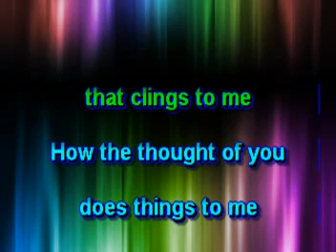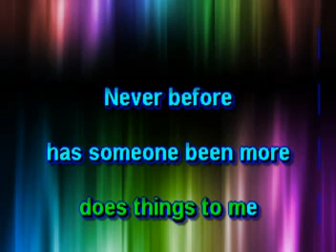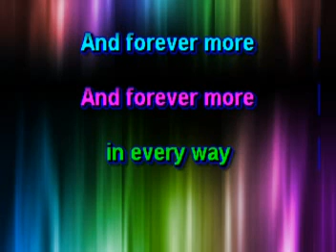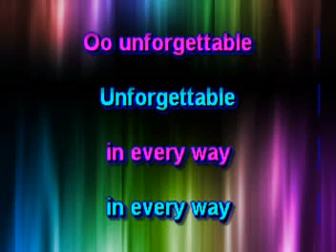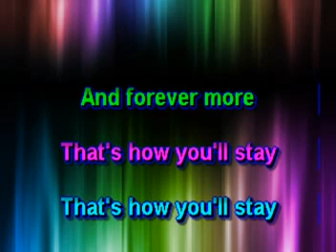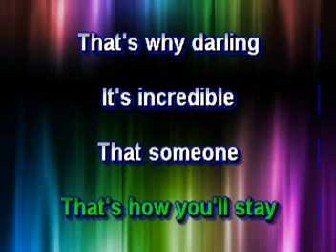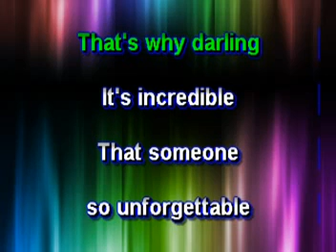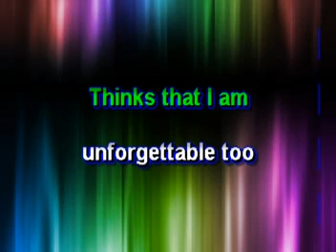Unforgettable -Duet Karaoke - Nat King Cole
Cante en dueto con la mejor música al estilo de Nat King Cole, y su hija..